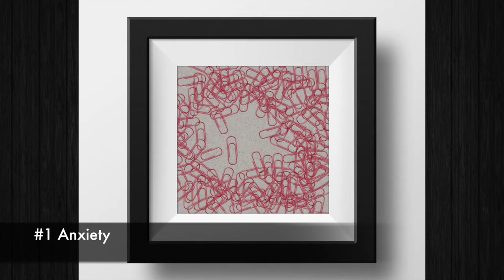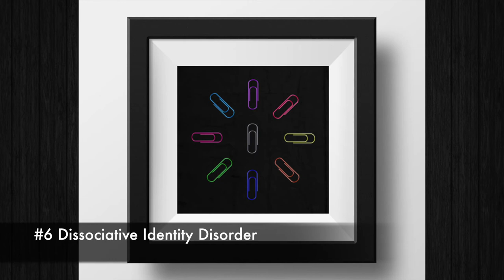Using Paper Clips To Illustrate Mental Illnesses And Disorders